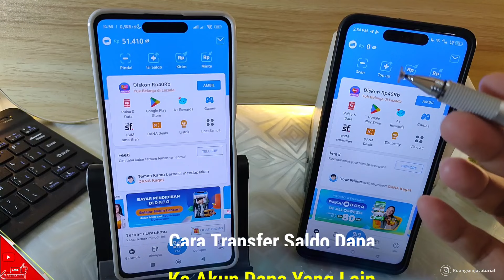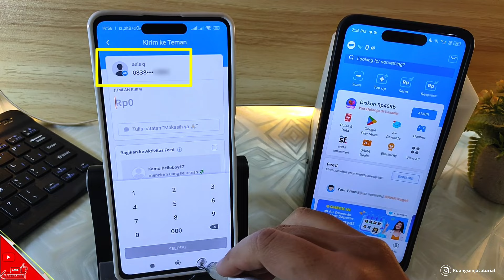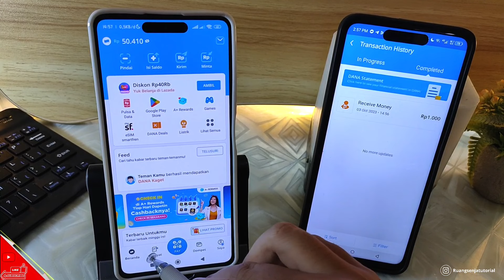Cara Transfer Saldo DANA Ke Akun DANA Yang Lain Terbaru Mudah Dan Tanpa Ribet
Pada kesempatan kali ini kita akan memberikan tutorial cara kirim transfer saldo dana ke akun dana yang lain terbaru mudah dan tanpa ribet
untuk akun pengirim wajib sudah upgrade ke akun premium ya teman teman
semoga bermanfaat

Stay Update